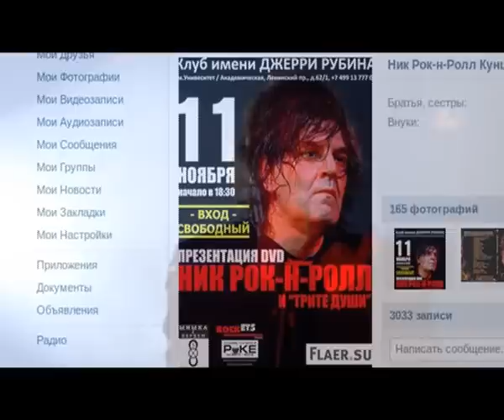Тюменский рок. "О-о, моя оборона!"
Что такое настоящий панк-рок? Как развивалась музыкальная культура в Сибири и почему у нас не любят тюменских музыкантов? "Гражданская оборона", "Контакт", "НЕва", "Cellar Door" и многие другие в программе "Репортер".